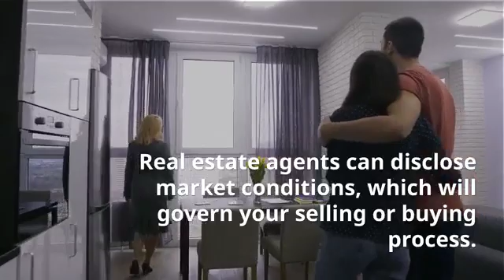Benefits of a Real Estate Agent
For most people, making a real estate purchase or investment, may be the biggest decision that they could ever make. Having a good real estate agent can help. If you call our office, we will be glad to help you.